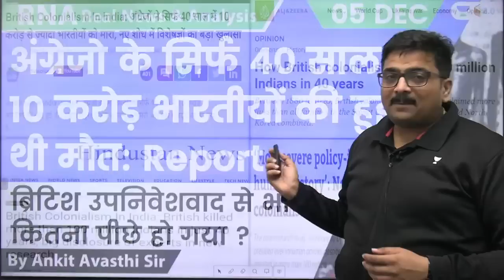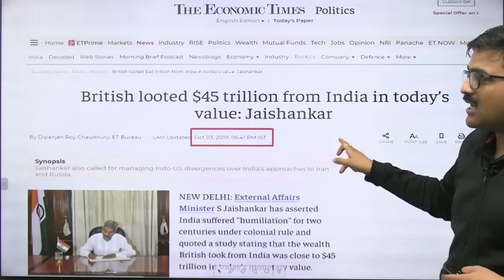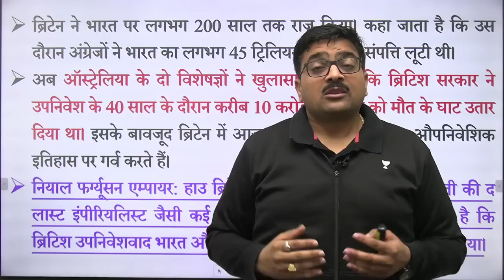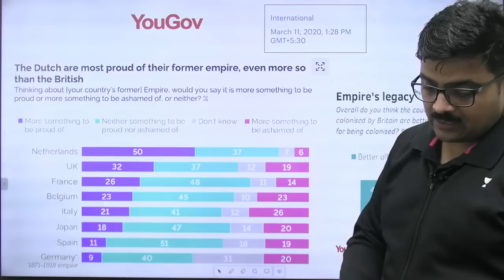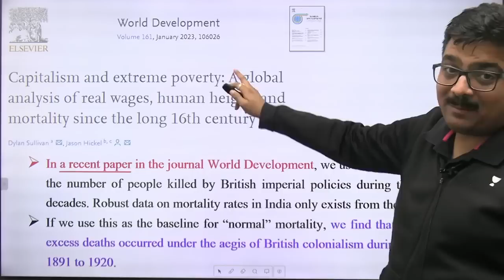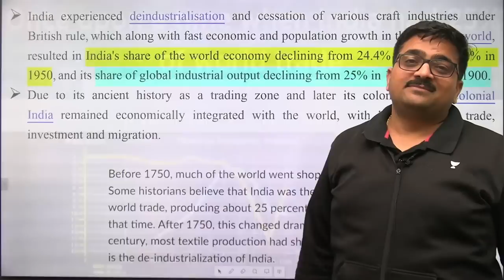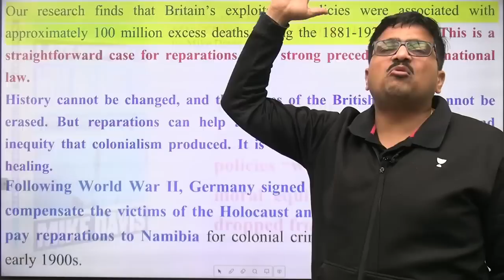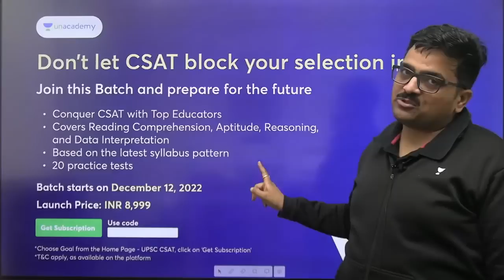अंग्रेजो के सिर्फ 40 साल में 10 करोड़ भारतीयों की हुई थी मौत | Report Analysis by Ankit Avasthi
अंग्रेजो के सिर्फ 40 साल में 10 करोड़ भारतीयों की हुई थी मौत: Report | ब्रिटिश उपनिवेशवाद से भारत कितना पीछे हो गया ? Analysis by Ankit Avasthi
100 million Indians died in just 40 years of British rule: Report | How far has India fallen from British colonialism? Analysis by Ankit Avasthi